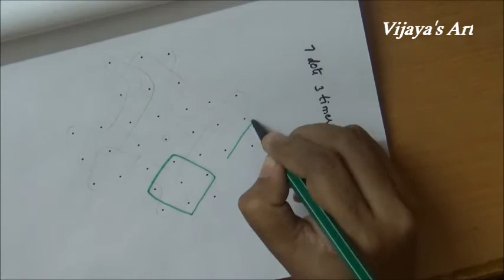Simple Melika Muggulu - Curly Designs - 7 dot 3 times 3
Today's our traditional special muggu is 7 dot 3 times 3.The art muggu (or) kolam (or) rangoli is our tradition.This video shows muggu drawn with few free hand curves and lines. Watch & try it.